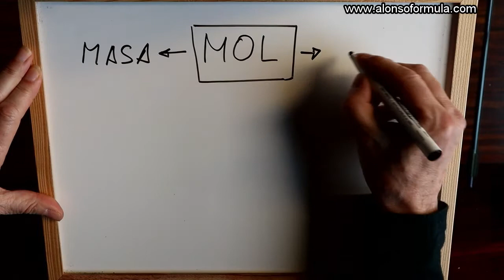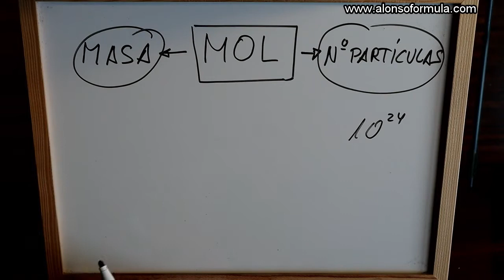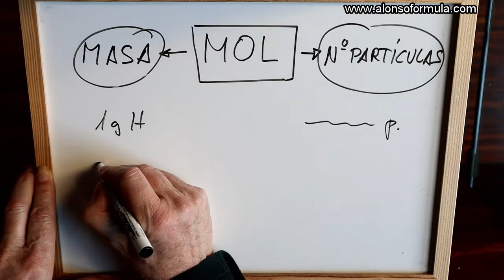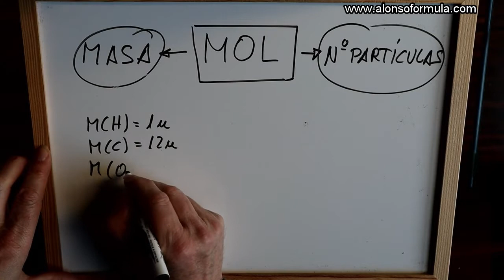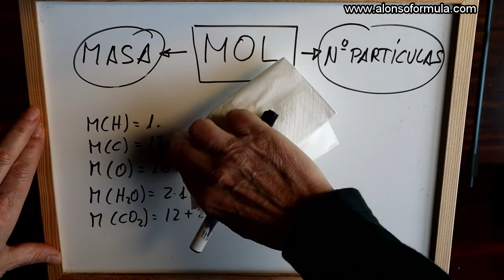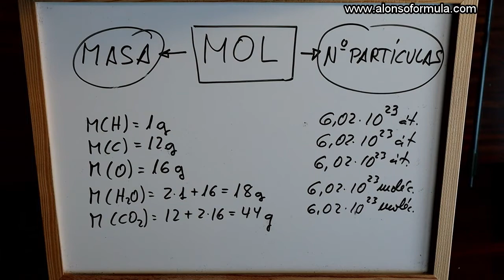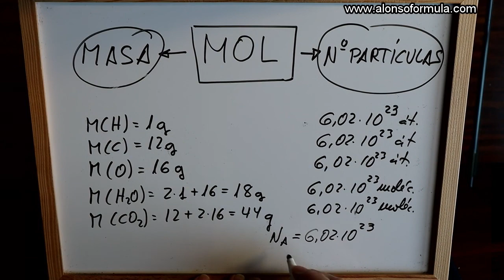FQ - O Mol - galego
Qué é un mol? Para entender a definición de mol debemos entender a utilidade que ten o mol, que é relacionar a masa das sustancias co número de partículas que conteñen. Se entendes esto os cálculos químicos resultaranche máis sinxelos.